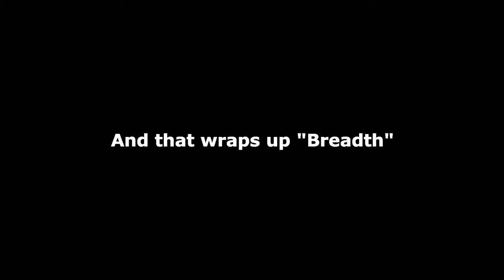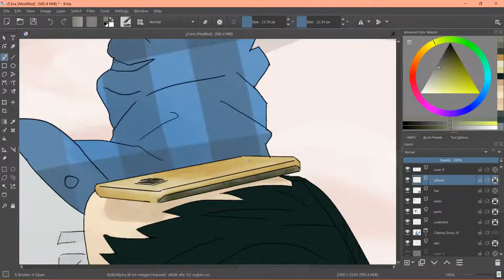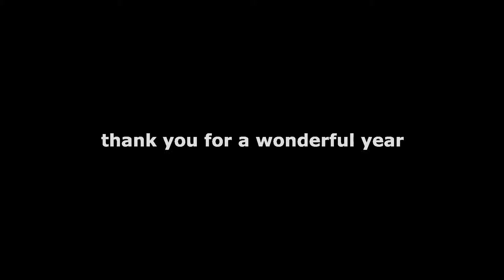APSA 2018-19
montage of all my work in apsa